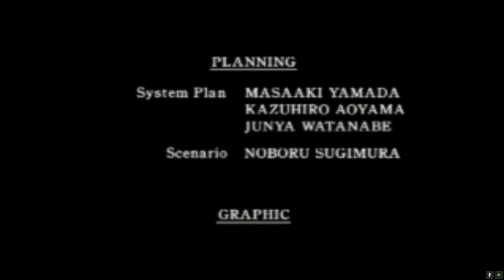Resident Evil 2 Claire - Capitulo Final Nos Enfrentamos Al Tirant y Virus G En Sus Etapas Finales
Posteriormente el grupo de protagonistas que consigue huir a bordo de un tren, es perseguido por Birkin el cual ha asumido una apariencia grotesca debido a las mutaciones en su cuerpo, provocando que el sistema de autodestrucción de la máquina se active forzando a los protagonistas a detenerlo en medio del túnel. Una vez logran detener el tren, el trío consigue escapar dejando a Birkin atrapado, quien finalmente muere luego de que el tren explotara.

En las escenas finales del juego, Leon revela su intención de acabar con Umbrella mientras abandona Raccoon City junto con Sherry, y Claire continúa con la búsqueda de su hermano. Al final, se revela que Ada sobrevivió al mortal encuentro con la criatura consiguiendo hacerse con una muestra del virus-G.